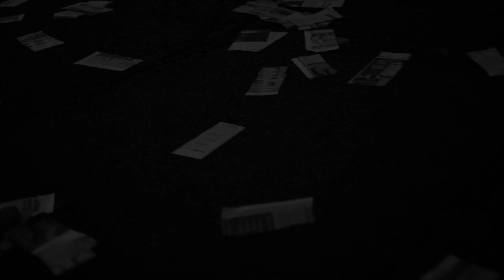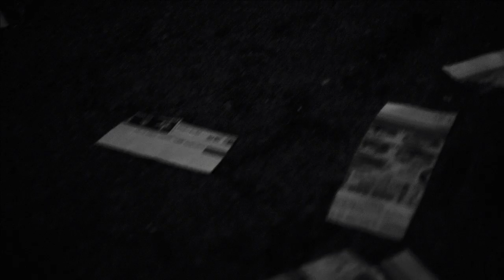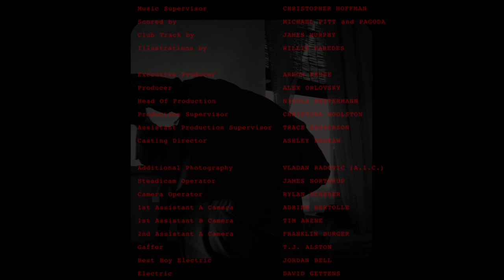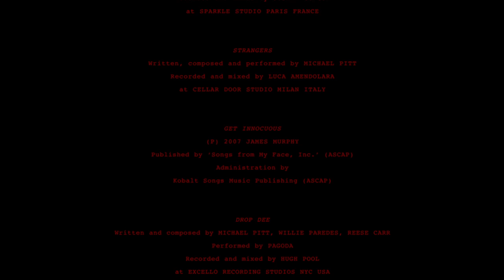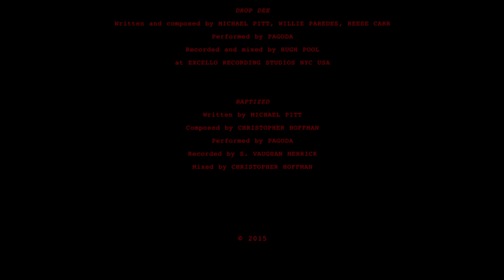The Driver directed by Michael Pitt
*please watch in 720p HD for best quality*

featuring Michael Pitt, Astrid Berges Frisbey & Stephen Graham
Wardrobe by rag & bone RB FILMS

Marking Michael Pitt’s directorial debut, The Driver was shot in New York City, with Pitt and Astrid Berges-Frisbey playing the lead roles. THE DRIVER is a film noir, contemplating the darker side of chasing the American dream.